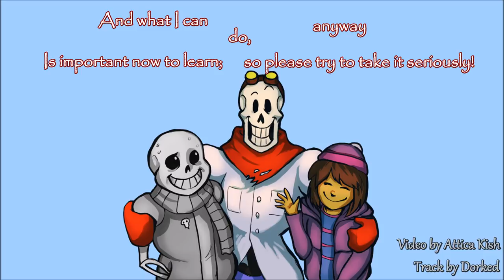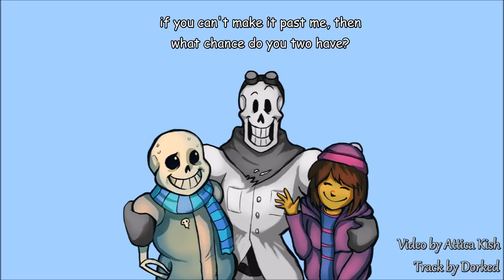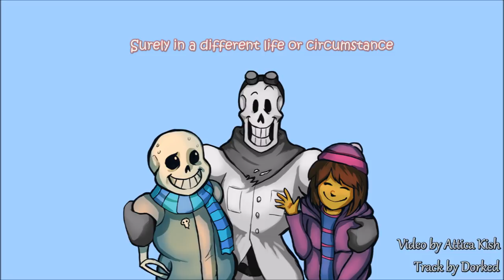Inverted Fate Bonetrousle and Lazybones -Lyric Video-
sURFACES FOR AIR GAAAH I've been busy on so many fronts, I hope this offering of two songs makes up for it while I take another look at my requests and plans.

Papyrus is one of my favorite parts of the Inverted Fate AU! Sans' theme, on the other hand, is one of my favorite remixes of his unused pacifist(?) battle theme.

I've got another Vocaloid video coming up soon that I'm actually excited about so I hope you like that too.

Inverted fate is a lovely Undertale comic by Dorked; some call it an AU, although it's closer to an Undertale sequel in my opinion.